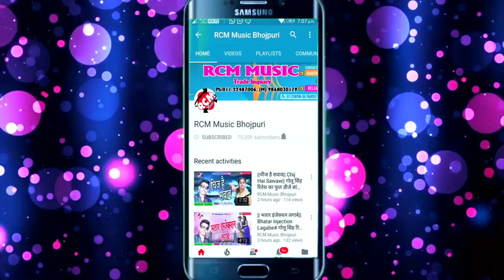|| Karab Chhath Ke Barat Naihar Ye Piya || Dhananjay Dhadkan का फुल डीजे छठ वीडियो 2018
Title: Karab Chhath Ke Barat
Singer: Dhananjay Dhadkan
Lable: RCM Music
Lyrics: Dhananjay Dhadkan